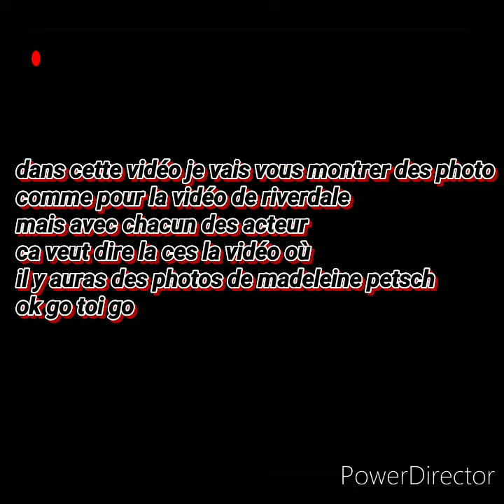PHOTO Madeleine Petsch